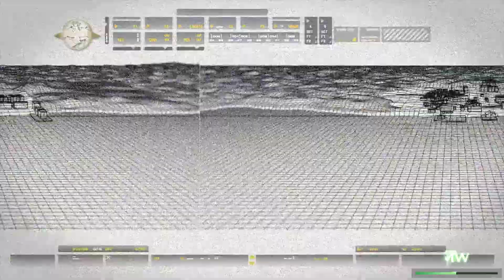Call of Duty Modern Warfare Remastered (Mission Charlie Don't Surf) Pc Gameplay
Mission:
"Charlie Don't Surf" is the fifth mission in Call of Duty 4: Modern Warfare and Call of Duty: Modern Warfare Remastered. Giving the player control of USMC

Minimum Specifications
OS: Windows 7 64-Bit (SP1), Windows 8 64-Bit or Windows 10 64-Bit
CPU: Intel Core i3-4340 or AMD FX-6300
RAM: 8GB RAM
HDD: 80GB HD space
Video: NVIDIA GeForce GTX 670 / NVIDIA GeForce GTX 1650 or AMD Radeon HD 7950
DirectX: Requires DirectX 11.0 compatible system
Network: Broadband Internet connection
Sound Card: DirectX Compatible
Recommended Specifications
OS: Windows 10 64-Bit latest update
CPU: Intel Core i5-2500K or AMD Ryzen R5 1600X processor
RAM: 12GB RAM
Video: NVIDIA GeForce GTX 970 / GTX 1660 or Radeon R9 390 / AMD RX 580

Free Fire Top Country
1.Garena Free Fire Indonesia
2.Garena Free Fire Brazil Live
3.Garena Free Fire Brasil Live
4.Garena Free Fire India Live
5.Garena Free Fire Singapore Live
6.Garena Free Fire Thailand Live